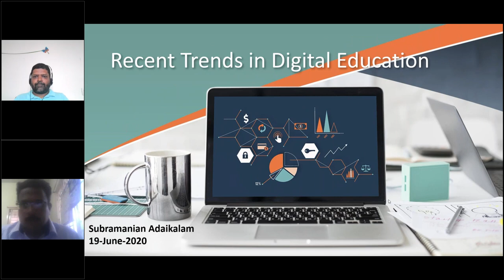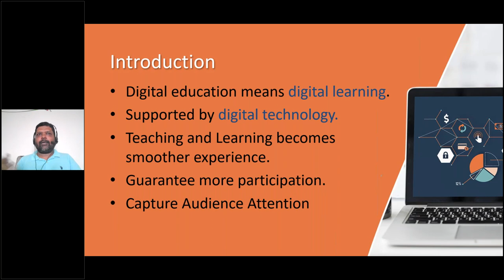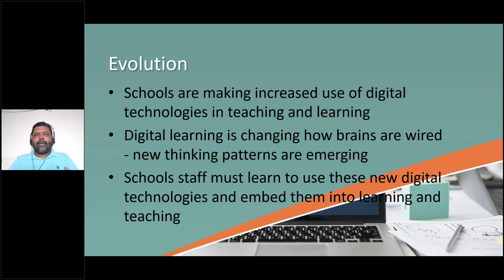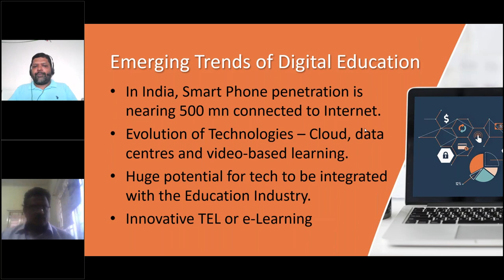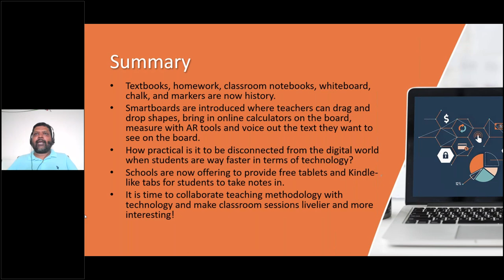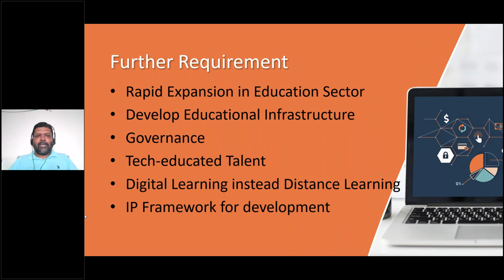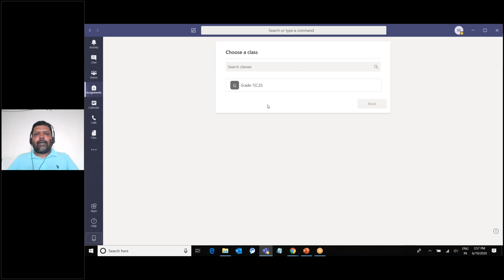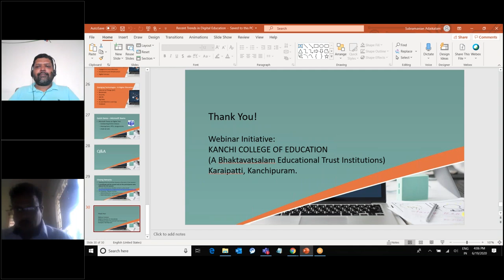KCE WEBINAR - "Recent Trends in Digital Education"